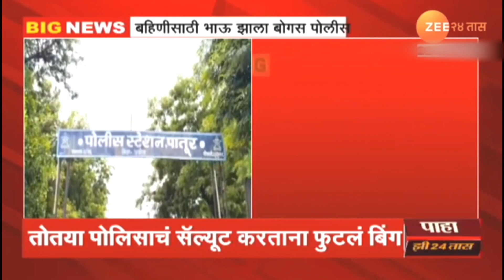Maharashtra Board Exam 2024 Paper Copy | 12th HSC BOARD EXAM